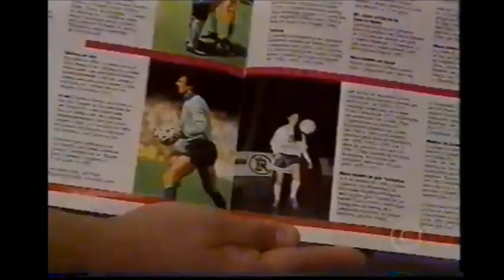EM 2001 CLAUDIA MARTINI DESAFIAVA MILENE NAMORADA DE RONALDO PARA BATER O RECORDE DE EMBAIXADINHAS